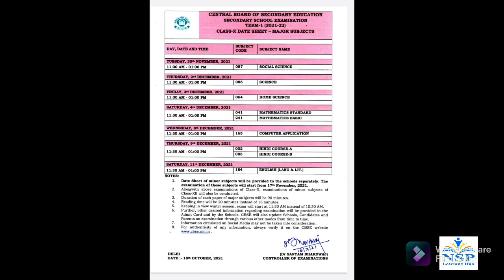CBSE DATE-SHEET OF I TERM EXAM OF CLASS 10 FOR 2021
NSP LEARNING HUB